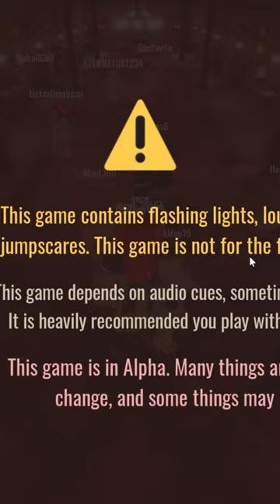FIGURE IN THE BACKDOOR!? 😱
Very Cool link!!!

Doors A-120, Rooms, Rooms Secret Badge, Rooms A-1000, A-1000, A-90 Jumpsacre, Doors Tablet